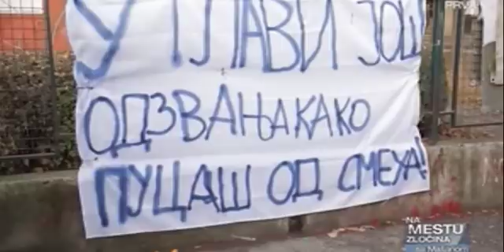Na mestu zlocina sa Masanom 14.12.2017 drugi deo